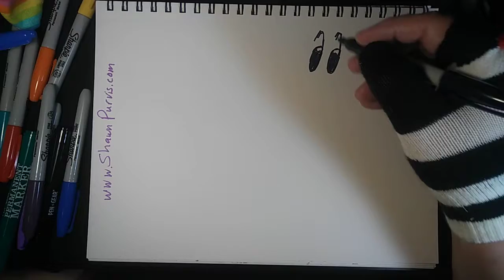Talkin Drawful - Art Weapon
Chattin and drawin